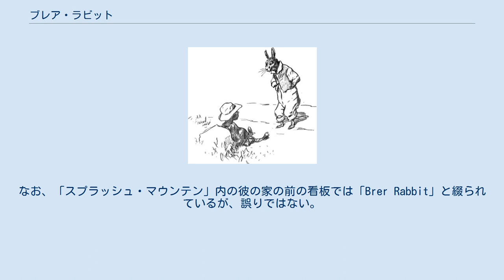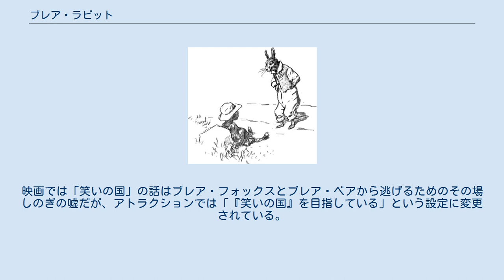ブレア・ラビット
E・W・ケンブルによる1904年の原作の挿絵 ブレア・ラビット（Br'er Rabbit）は、ジョーエル・チャンドラー・ハリスの作品『リーマスおじさん（Uncle Remus）』シリーズに登場する架空のウサギ。
また、その作品を原作としたディズニー映画『南部の唄』に登場するディズニーキャラクターである。
名前のブレア（br'er）はブラザー（brother）の南部訛りである。
 擬人化されている。
『南部の唄』のアニメーションパートにおける実質的な主人公。
日本では「スプラッシュ・マウンテン」での呼称に従い、うさぎどんと呼ばれることもある。
なお、「スプラッシュ・マウンテン」内の彼の家の前の看板では「Brer Rabbit」と綴られているが、誤りではない。
 日本語吹き替え版での呼称は旧吹き替え版ではうさぎどん、新吹き替え版ではうさぎくん。
茨の茂みの家に住む頭の回転が速く、明るく陽気なウサギで、トラブルばかりの家から出て行く先でブレア・フォックスに捕まり食べられそうになる。
(家出の時以外にも、ただ散歩しているだけの時に捕まったことがある)。
しかし、いつも知恵を働かせて間一髪で逃げ出している。
旧吹き替え版でのブレア・ラビトの歌唱シーンは日本語吹き替えとなっているが、他のキャラクターの歌唱シーンは全て原語版のまま（下部に訳詞の字幕が入る）なので、複数のキャラクターによる歌唱シーンではブレア・ラビットのパートだけが急に日本語になる。
 東京ディズニーランドでの呼称はうさぎどん（ブレア・フォックスからはうさ公と呼ばれる）で、声は旧吹き替え版の江原正士が担当。
映画では「笑いの国」の話はブレア・フォックスとブレア・ベアから逃げるためのその場しのぎの嘘だが、アトラクションでは「『笑いの国』を目指している」という設定に変更されている。